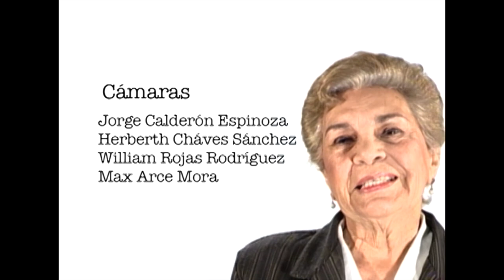Sobrevivientes a Cocorí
¿Es el libro Cocorí, del escritor costarricense Joaquín Gutiérrez, racista?, de esto conversan en Miradas Políticas, Ana Matarrita, Sherman Allen y Tanisha Swaby, sobrevivientes a Cocorí.